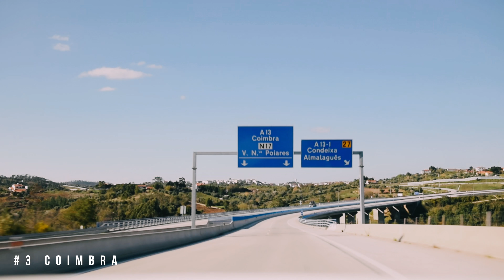Road Trip durch Centro de Portugal: Unsere Highlights & Tipps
Unser Road Trip durch Centro de Portugal / Moments of our Road Trip across Portugal

Óbidos, Acobaca, Batalha & Tomar, Coimbra, Costa Nova & Aveiro, Trancoso & Marialva, Serra da Estrela

➤ MUSIK // MUSIC

"All I need" by Ehrling

➤ UNSER EQUIPMENT // OUR EQUIPMENT

⪧ Festbrennweite für Systemkamera*
⪧ Zoom-Objektiv für Systemkamera*
⪧ Gimbal (Bildstabilisierung)*
⪧ Spiegelreflexkamera (DSLR)*
⪧ Zoom-Objektiv für DSLR*
⪧ Festbrennweiten für DSLR*